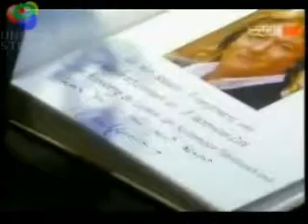Chris Norman the Ambassador from the Kinderhospiz-Mitteldeutschland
You can see that Chris Norman will be the Ambassador from the Kinderhospiz-Mitteldeutschland !! And now he is the Ambassador !! Chris you are my big Hero, i be so proud of you !! I love your big Heart, and your love to the Kids !!  A Report to the Benefit Concert on the  09. September 2006 in Nordhausen !! And a short Interwiew from Chris !!